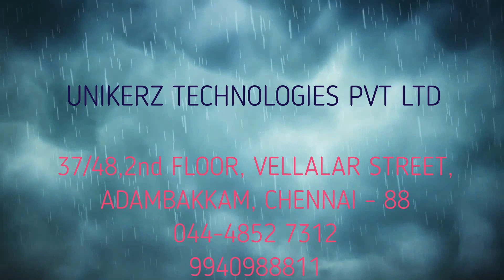COURSE CONTENT - UNIKERZ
The UNIKERZ is the knowledge source for engineers and technicians.
It’s a place engineers can rely on for Quality Training